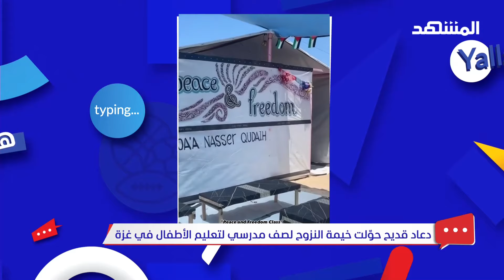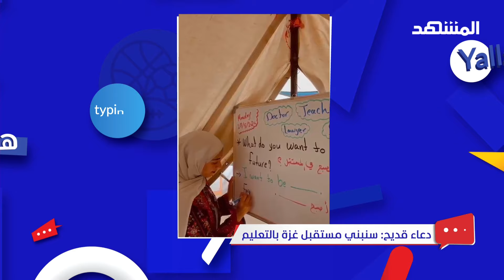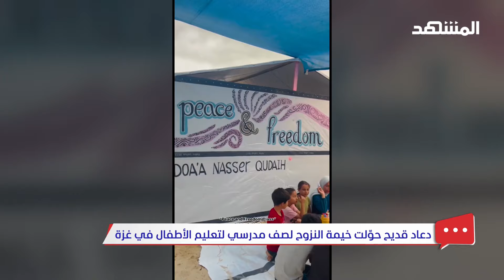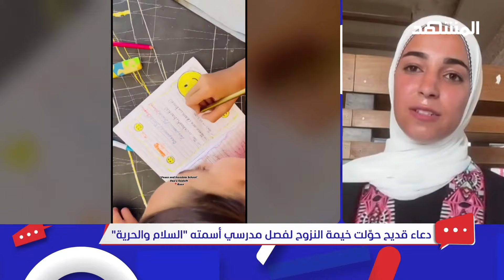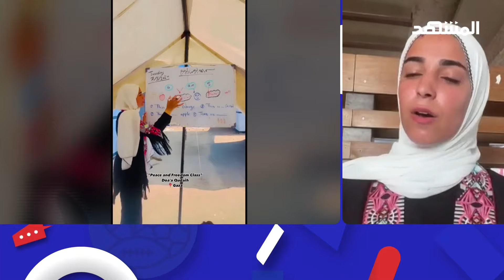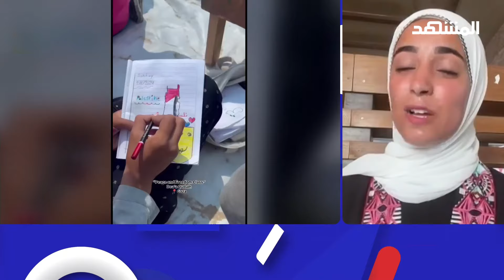في غزة.. خيمة النزوح تحولت إلى مدرسة - دردشات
في هذه الفقرة من برنامج دردشات يتحدث خليل جمال وهيا محفوظ عن دعاء قديح التي حوّلت خيمة النزوح لصف مدرسي لتعليم الأطفال في غزة بعد انقطاعهم عن الدراسة من أكثر من 8 شهور، وخلال الفقرة يستضيف خليل وهيا، من غزّة دعاء قديح.